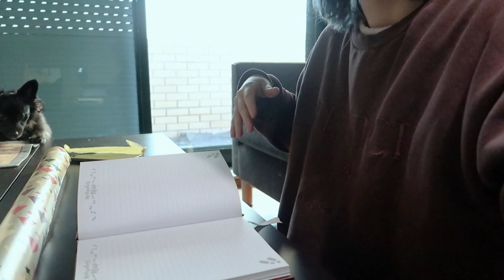What I am giving for Christmas this year | Gift Haul 2023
🎄 Welcome to a festive celebration on [Your Channel Name]! In this heartwarming Christmas special, join me as I spread love and unwrap joy, revealing the thoughtful gifts I carefully selected for my cherished ones. Let's share the magic of the season and dive into the joy of giving!

🎁 Spread the Love:
Join me in celebrating the spirit of giving. Share your favorite Christmas memories and gift ideas in the comments!

📹 Camera Used:
╰ Canon G7X Mark ii

🌟 Timestamps:
0:00-1:11 Intro
1:12-2:49 Mom's Gift
2:50-4:37 Dad's Gift
4:38-5:29 Sister's Gift
5:30-6:29 Dad's Wife's Gift
6:30-6:48 Best Friends Intro
6:49-8:41 Childhood BFF Gift
8:42-11:12 Work BFF Gift
11:13-13:35 Gamer BFF Gift